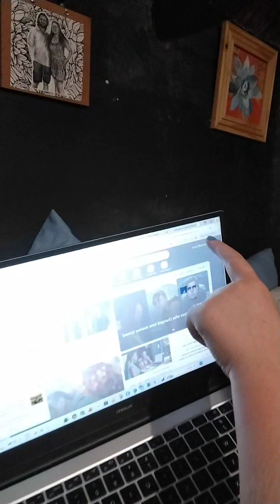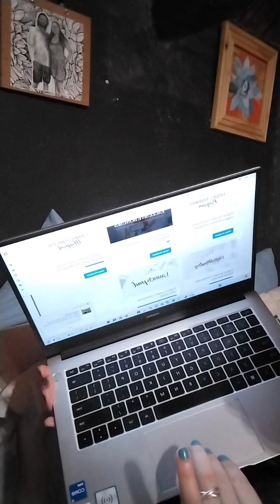Automated System on my business saving me time.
Most Important, your kids know who their parents are.
Spend more time with your kids.